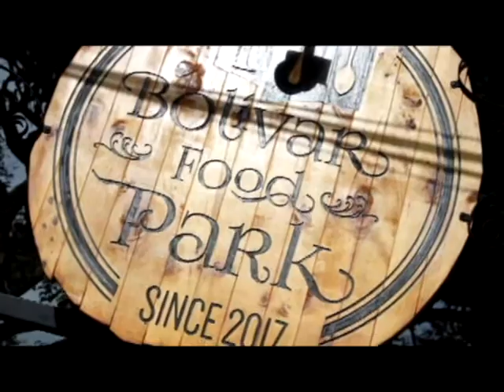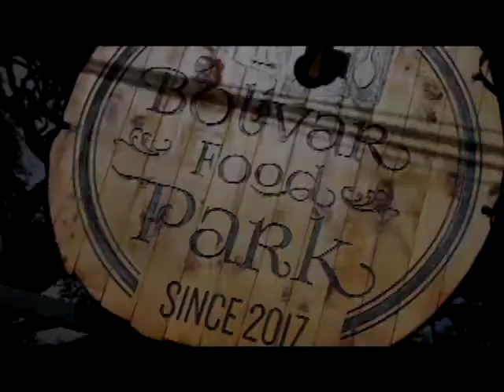Ibarreños cuentan con variedad gastronómica en un mismo lugar (Noticias Ecuador)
En el centro de la ciudad de Ibarra ya puedes encontrar variedad de comida en un lugar céntrico, emprendimiento hecho realidad para "que la gente asista y no desee irse".

De miércoles a domingos Bolívar Food Park atiende con actividades propias para cada gusto y acorde al día, miércoles música en vivo con artistas locales, jueves de micrófono abierto para quienes tengan talento escénico oculto y viernes de música movida para animar el fin de semana.